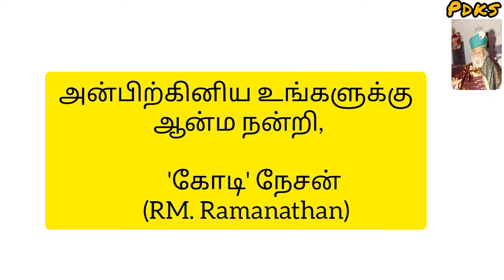மூட்டை சுவாமியின் கலிகால அதிசயம்! டேய்,கட்டஅவுத்துவுடுடா! வயித்துமெஷினும் தலை மெஷினும் சரிஆச்சுடா!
Kindly click the following link to enjoy all the videos uploaded in our "Pesum Deivam Kodi Swami" youtube channel: